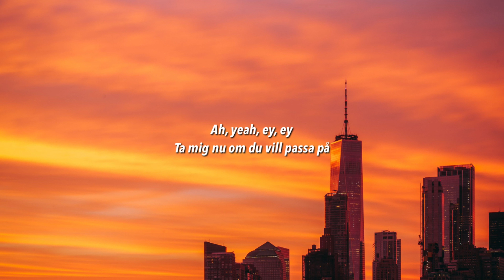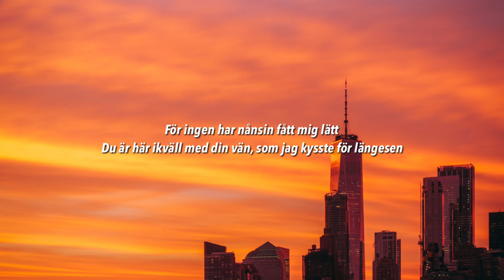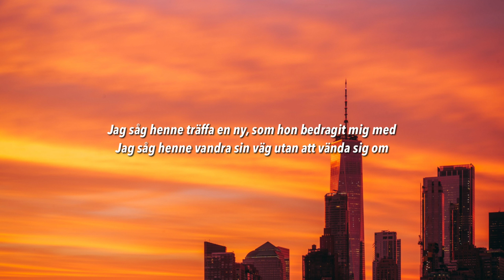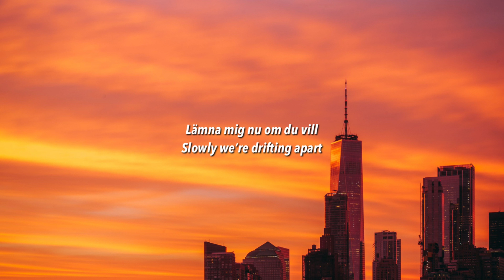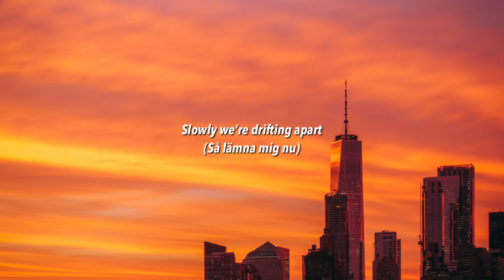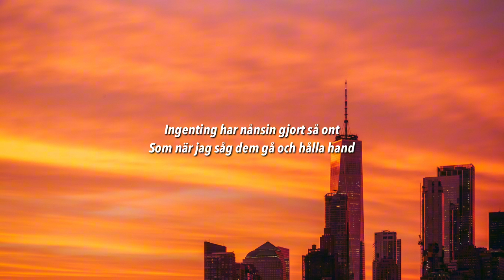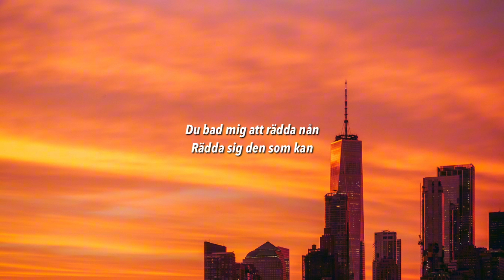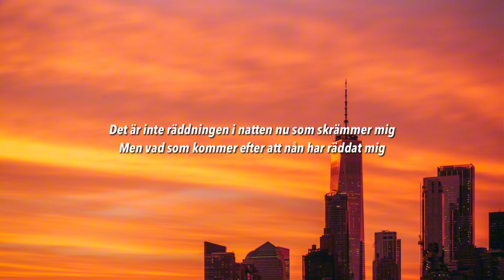Hov1 - När lyktorna tänds (Lyrics)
👍🏻 Lämna gärna en tumme upp!
🔔 Glöm inte att sätta på notiser så du inte missar en video!
👉🏻 Stötta Hov1:
LYRICS
[Vers 1: Ludwig Kronstrand]
Ah, yeah, ey, ey
Ta mig nu om du vill passa på
För ingen har nånsin fått mig lätt
Du är här ikväll med din vän, som jag kysste för längesen
Säg mig hur många år sen var det det hände?
När lyktan släkts och alla gått hem
Då står jag ensam med hoppet tänt
Jag kommer från Stockholm
Specifikt är jag från 141
Jag pendla mellan mamma och pappa
Så jag pendla mellan ledsen och rädd
Lyssna, där jag kommer ifrån finns folk som jag inte förstår
Säg varför det blev som det blev
Säg varför jag mår som jag mår
Vem kysste Elin, vem kysste Marie, vem kysste Nor, vem kysste Sofie?
Vem kysste Håkan och vem kysste mig?
En sen sommarkväll på Ullevi
”Du har alltid haft klumpfot”
A, jo tack, det vet jag om
Alla killar i min släkt, de har det
Så jag får helt enkelt beskylla dem
Kärleken skolade mig, men ögonen skonade ingen
Jag såg henne korsa min väg
Jag såg henne krama min själ
Jag såg henne gå där i vimlet
Jag såg henne träffa en ny, som hon bedragit mig med
Jag såg henne vandra sin väg utan att vända sig om

[Refräng: Ludwig Kronstrand]
När lyktorna tänds
På andra sidan Västerbron, yeah
Inatt har Gud skonat Huddinge
Men kärleken skonar ingen

[Vers 2: Dante Lindhe]
(Ey, yo, ey)
Det här är ingen kärlekssång
För det finns ingen kärlek kvar mellan oss
Och jag vet att du känt så ett tag
Längesen nått mellan oss vore bra
Jag ser alla tårar du håller tillbaks
Lämna mig nu om du vill
Slowly we’re drifting apart
Det brukar va bäckar emellan oss, nu är det mer än ett hav
Säg mig, hur hamna vi här?
När sluta vi spela som lag?
Nu gör jag saker du brukade älska som börja att störa dig mer varje dag
(Så lämna mig nu)
Så ska jag älska dig för evigt
Får flera mess ifrån Leo Vegas som hon jag älskar vore med mig
Ingenting har nånsin gjort så ont
Som när jag såg dem gå och hålla hand
Fan, jag tänkte raka av mig håret
Full Britney, kanske köpa en gun
Rikta upp den rätt emot bröstet
Trycka av så att det säger ”pang”
Men vad skulle min mamma ha sagt?

[Refräng: Ludwig Kronstrand]
När lyktorna tänds

[Vers 3: Noel Flike]
Du bad mig att rädda nån
Rädda sig den som kan
När lillebror sprang iväg från ljudet utav en gun
Det tog honom ingenstans
Det ekar ur mitt kvarter, efter min kärlek stack
Men där bortom broarna
Så finns det ingenting, där finns det inget alls
Så håll dig borta ifrån travbanan
Om livet inte ska bli pannkaka
Den största skuggan är den som reser sig när natten är omskakad
Jag har gjort så mycket dumma saker ända sen att jag var liten
Jag tänkte dagen som jag korsa vägen, det är dagen jag blir fri sen

[Stick: Ludwig Kronstrand]
Det är inte räddningen i natten nu som skrämmer mig
Men vad som kommer efter att nån har räddat mig
Det är ett oundvikligt slut som är påväg mot mig
Så jag går ut och hoppas natten kanske slukar mig

[Refräng: Ludwig Kronstrand]
När lyktorna tänds